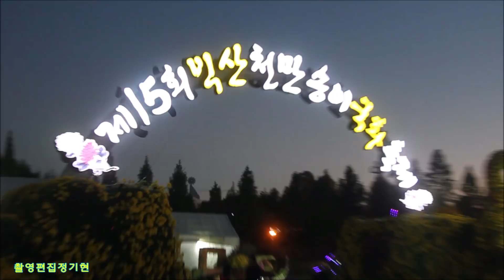익산천만송이국화축제"장구의신 박서진" 멋진국화향기배경음악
익산천만송이국화축제"장구의신 박서진" 사랑할나이 밀어밀어
천둥산박달재 나무꾼 " 깊어가는 가을국화향기 여행 배경음악